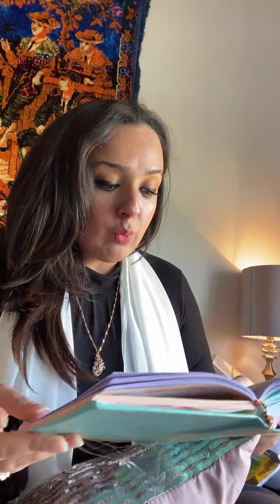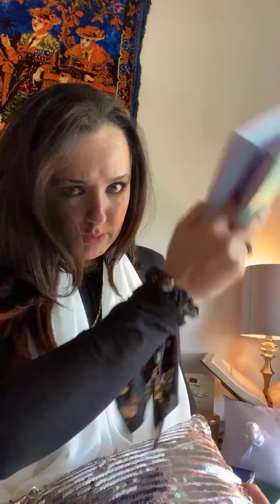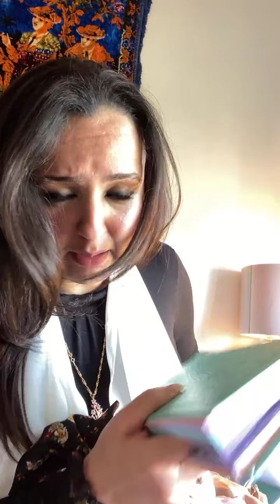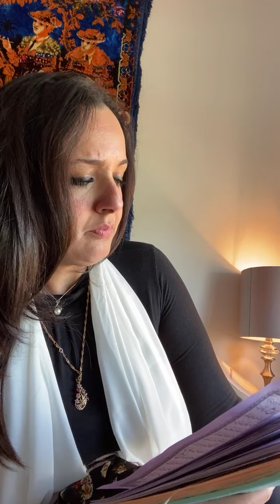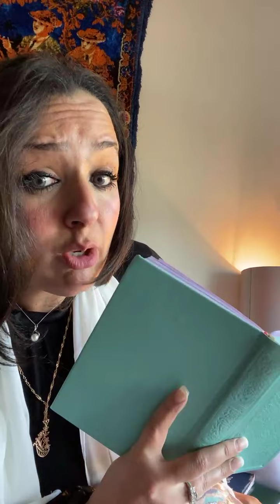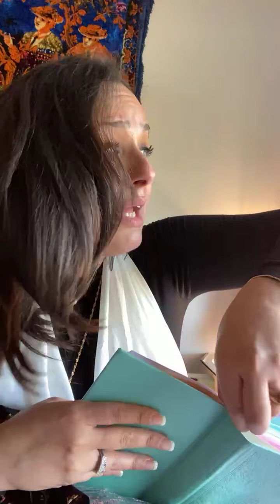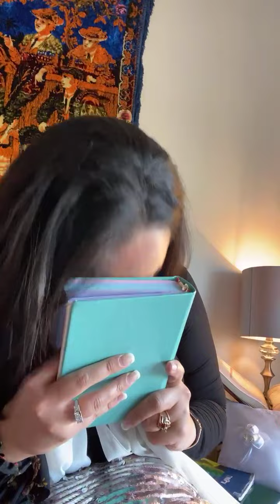امويكا عايزة مننا ايه و من سرايرنا